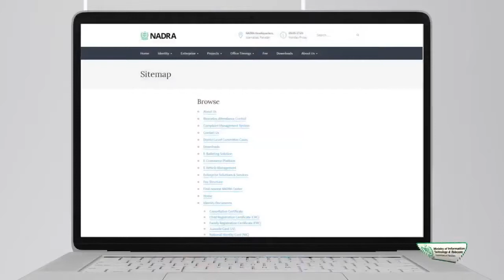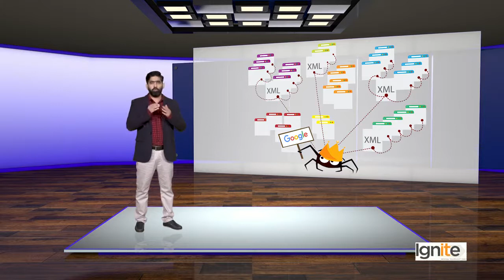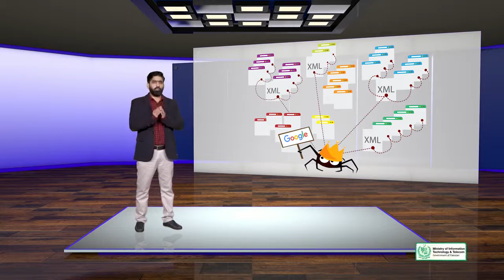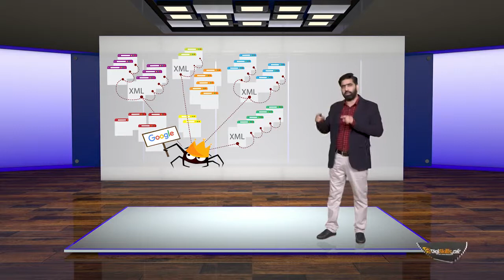SEO On page Optimization | SITE LEVEL Factors | XML Sitemaps | Digi skills